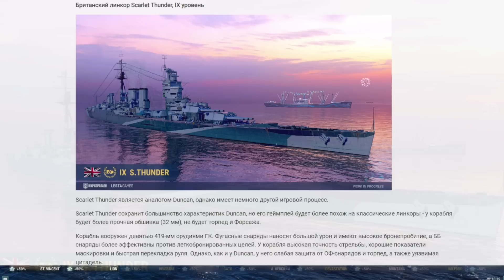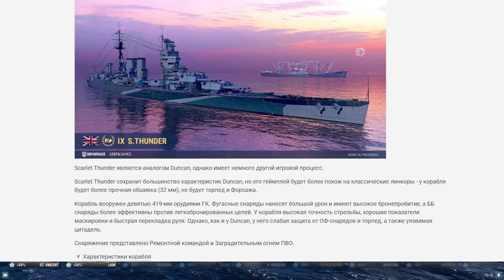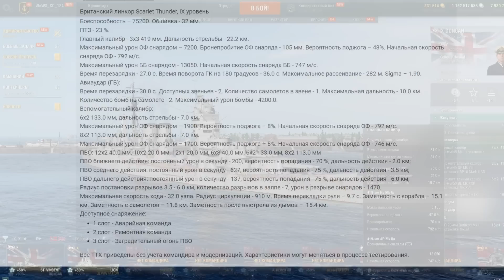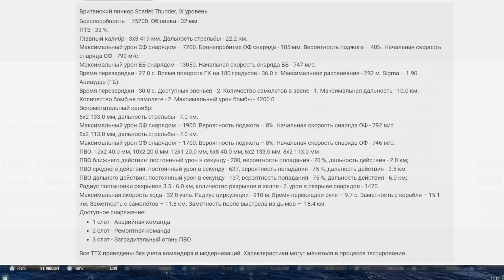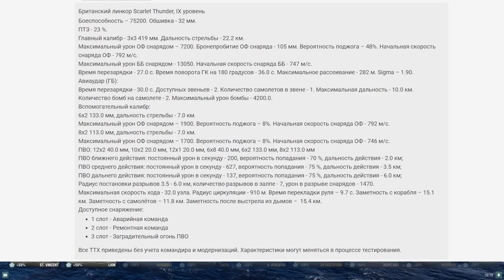SCARLET THUNDER WOWS ОБЗОР: НАРОДНЫЙ ФУГАСНЫЙ ЛЮБИМЧИК ПРИБЛИЖАЕТСЯ! ⚓ МИР КОРАБЛЕЙ